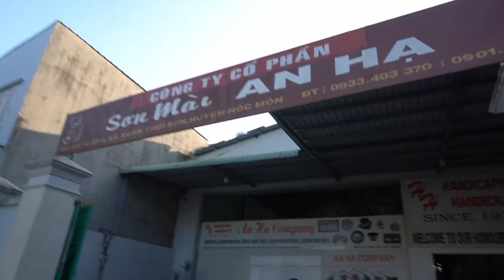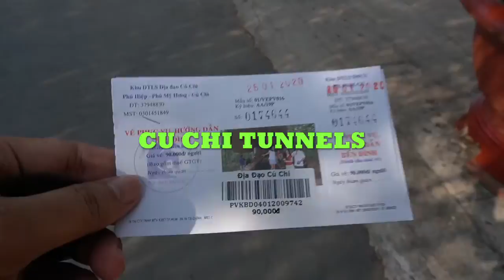HO CHI MINH TRAVEL VLOG IN 2020 (PRE-COVID-19)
Another old video from our travel in Ho Chi Minh City, Vietnam in 2020.
This was in January 2020 and considered "Pre-COVID-19 Times".